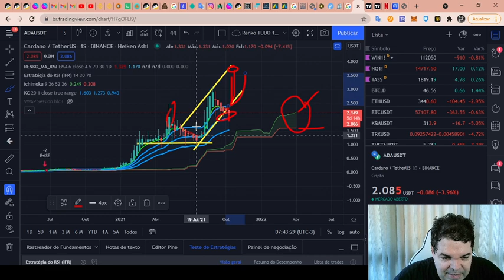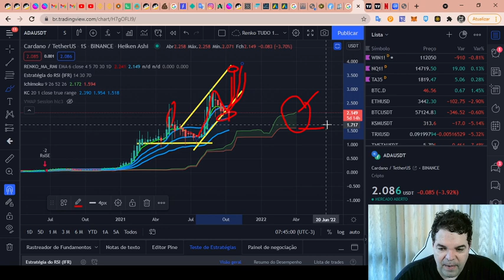Cardano (ADA) - Análise de hoje, 12/10/2021!